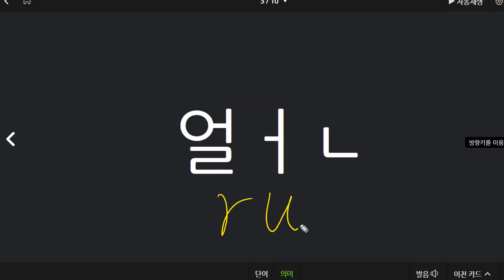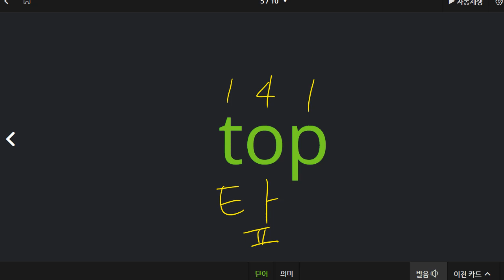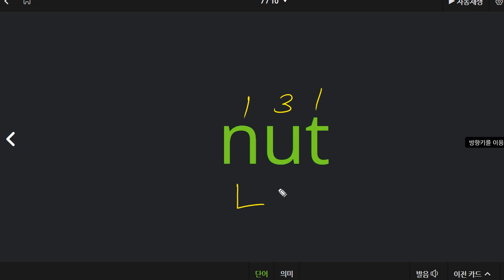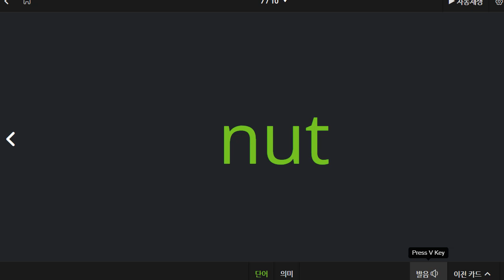전근욱 2021 04 29 집에서 복습을 하지 않았습니다 단어와 우리말 의미 연결이 부족합니다